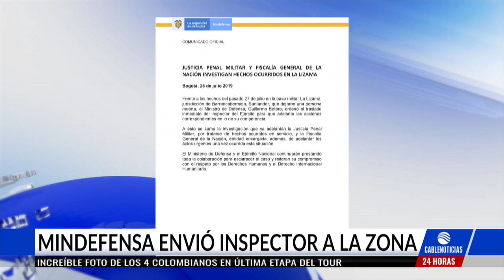Joven falleció luego de recibir un disparo de un uniformado en Santander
En el departamento de Norte de Santander, autoridades investigan la muerte de un joven que al parecer había recibido un disparo por parte de un uniformado. Más información